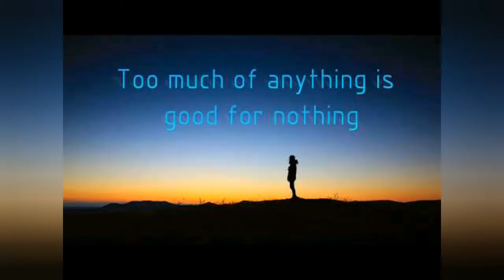Priyanka Chopra food Habits/Tamil/It's Life/Life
பொறுப்பு குறிப்பு: இந்த தளத்தில் கூறப்படும் அனைத்து தகவல்களும் ஒரு செய்தியே. யாரும் பழக்கத்தை மற்றவோ, இக்கருத்தை பயன்படுத்திக் கொள்ளவோ கூறப்படவில்லை

This channel video contents are personalities and historians food Habits and their deits.do not follow this fitness and diets.please consult your doctor.

விமர்சனங்கள் வரவேற்கப்படுகிறது உங்கள் கருத்துக்கள் எங்களுக்கு முக்கியமானது.